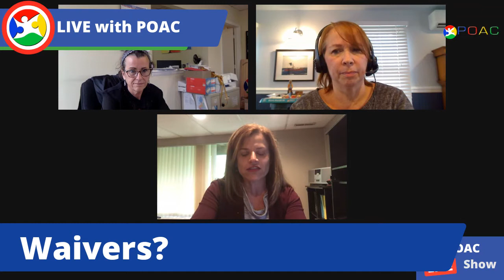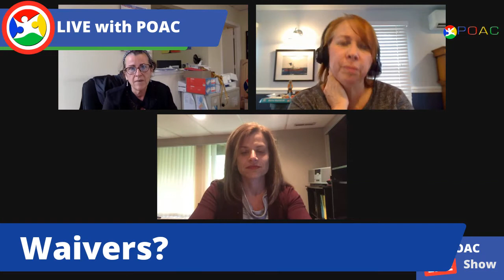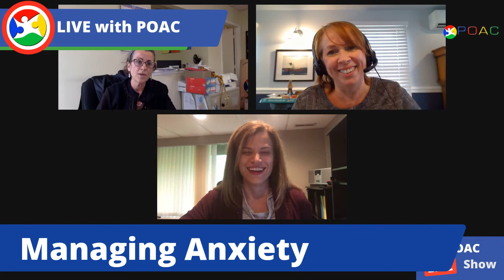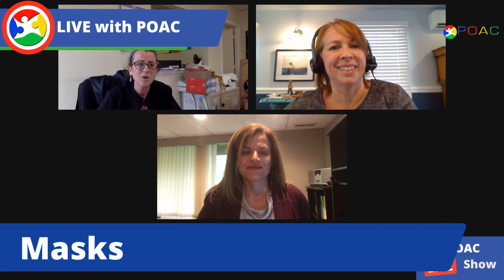A Conversation with Dr Bobbie Gallagher, BCBA D, and Special Needs Attorney, Hillary Freeman, Esq